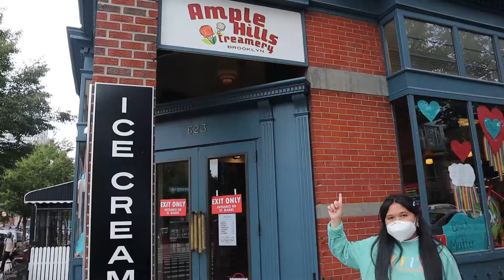college week in my life *during a pandemic*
Hey guys! This is just a little vlog of my daily student life. My college is currently doing online classes due to the circumstances today, so I just want to show you all how life's been. Hope you all enjoy it! ♡💻

♪ music used ♪